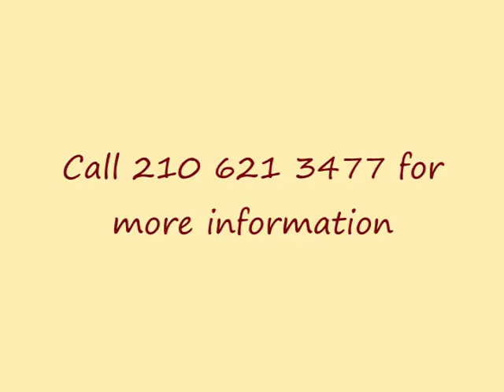6 Year Old Holsteiner Mare